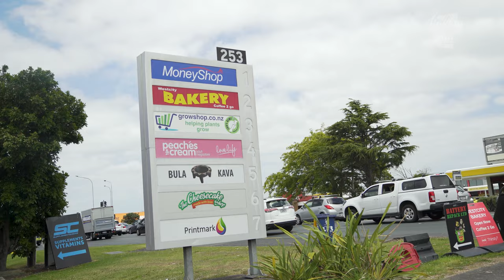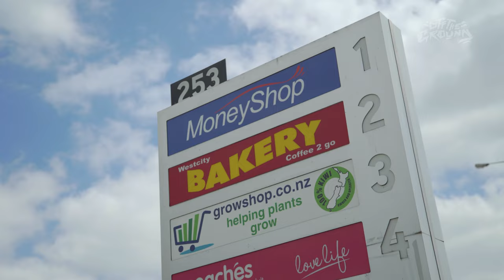BAKERY RUN: Episode 18 - Westcity Bakery, Henderson | AN OFF THE GROUND ORIGINAL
We're out on the westsoide this episode checking out Westcity Bakery in Henderson. We try their Steak & Cheese, a Spring Roll and top it off with the classic cinnamon doughnut. New episodes fortnightly, check us out on the socials below for all things BAKERY RUN!